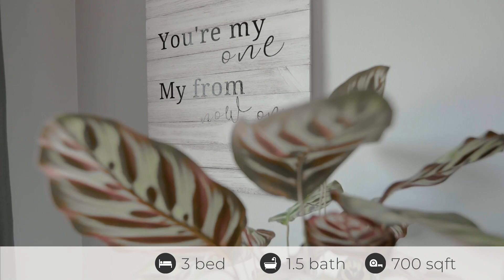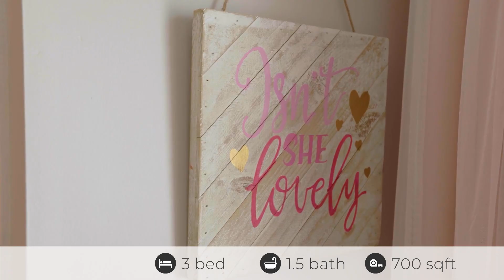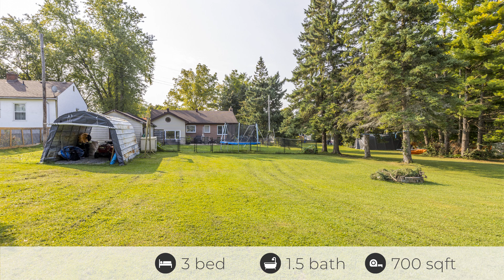118 County Rd 4, Peterborough, ON